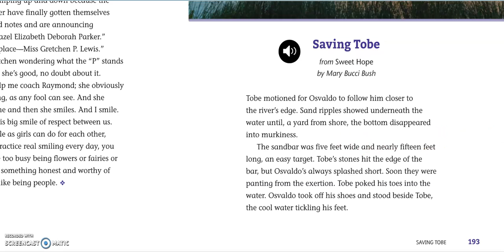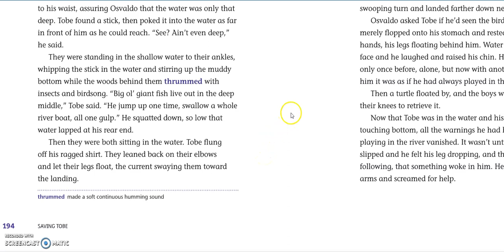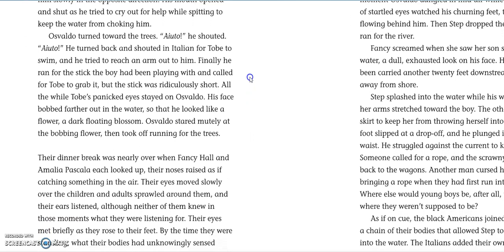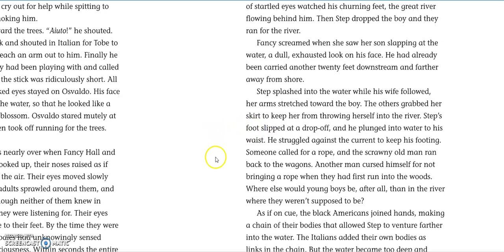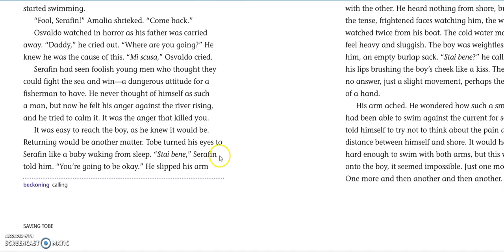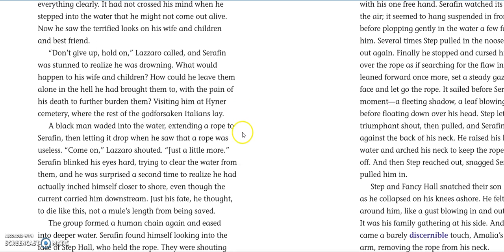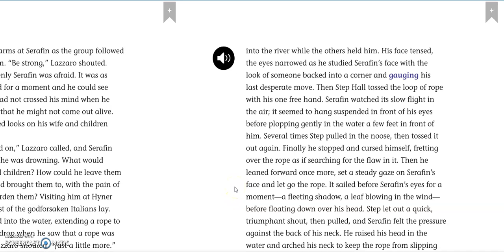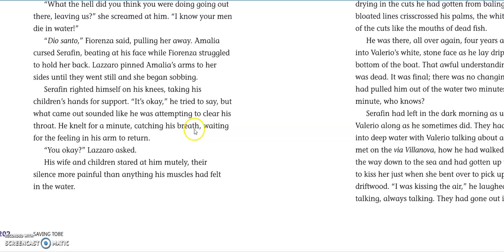Saving Tobe Mary Bucci Bush Part 1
Saving Tobe from Sweet Hope by Mary Bucci Bush